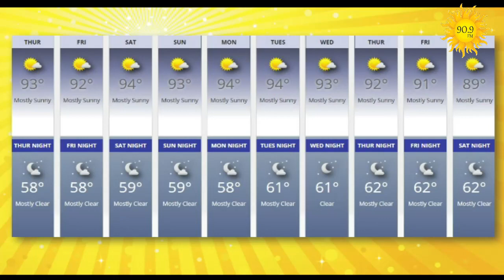Preview: Thursday, August 6, 2020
Archaeologist Paul Reed is our guest today!
We'll speak with the NM Activities Association about plans for prep sports and other activities this Fall.
Mick Hesse features Johannes Brahms!